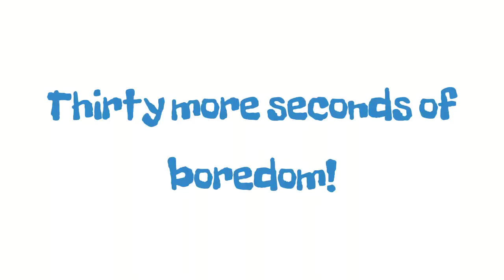JAR OF PICKLES CHALLENGE!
In this video, I decided to accept the challenge of eating an entire jar of pickles! My life will never be the same!